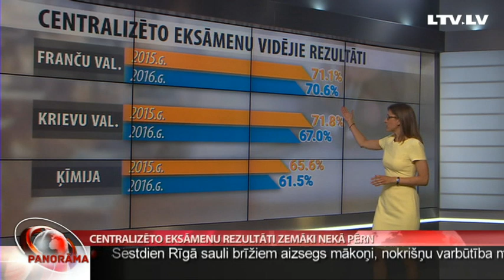Centralizēto eksāmenu rezultāti sliktāki nekā pērn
Centralizēto eksāmenu rezultāti šogad liek uzdot jautājumu par izglītības kvalitāti. Matemātikas eksāmenā šogad, tāpat kā pērn, uzrādīts zemākais rezultāts visu eksāmenu vidū. Izglītības un zinātnes ministrs Kārlis Šadurskis piekrīt, ka rezultāti ir slikti. Viņaprāt, tie varētu uzlaboties pēc jaunā izglītības satura ieviešanas. Vairāk par eksāmenu rezultātiem stāsta Līva Rauhvargere.